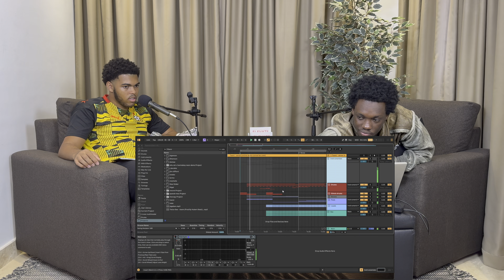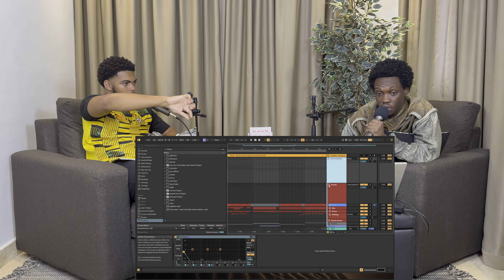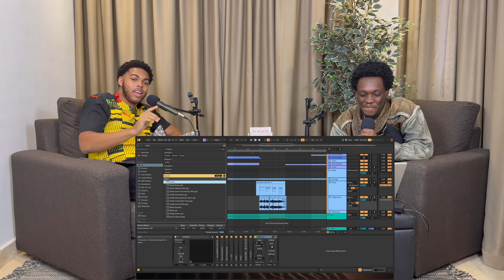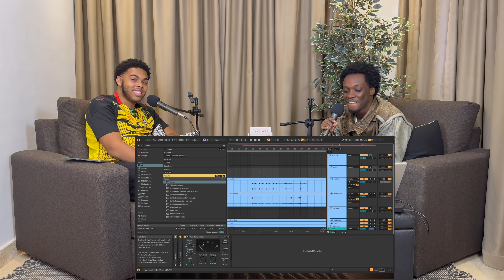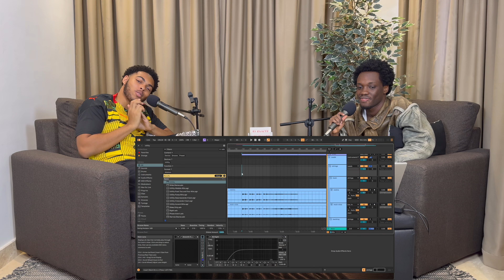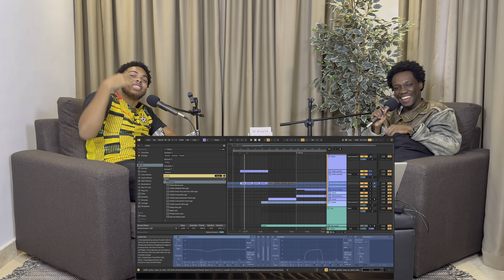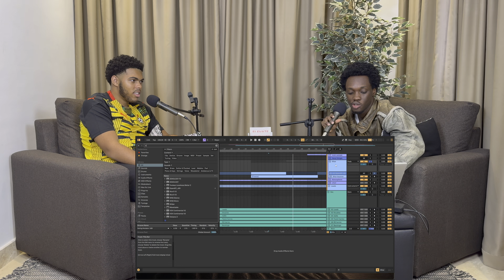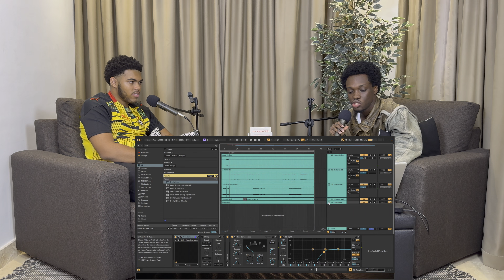CEO TALK #10 | From BEAT to HIT! RS on Creating ‘Sense’ by Tsemi + FREESTYLE Finale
🔥 In CEO TALK #10, I sit down with the one and only RS, the genius behind the hit track "Sense" by Tsemi! 🎧 RS dives deep into his life story, sharing the motivation and inspiration that fuel his success. He also gives an exclusive breakdown of how he created "Sense," taking us through the process step-by-step. To top it all off, RS whips up a fresh beat for me to freestyle on, and we close with a high-energy finale you don’t want to miss. Watch now for all the behind-the-scenes action and epic vibes!